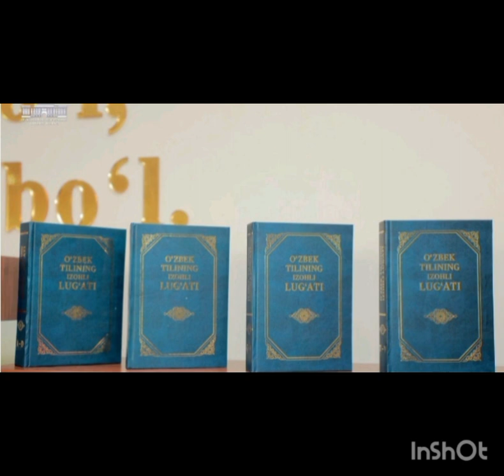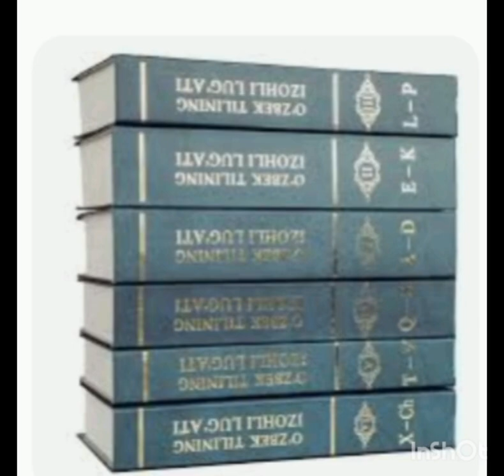O'zbek tilining izohli lug'ati kitobiga booktreyler